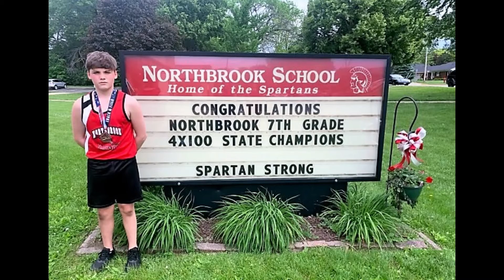State Track Video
Some our boys runners qualified for the Illinois Junior High Elite Track and Field Meet.  All our runners set new Personal Records and highlights include:  Sebastian Carlos placing 2nd in the 400m, Aiden Redcliff placing 5th in the 100m and our 7th grade boys winning the state title in the 4x100m relay.  Way to go, boys!